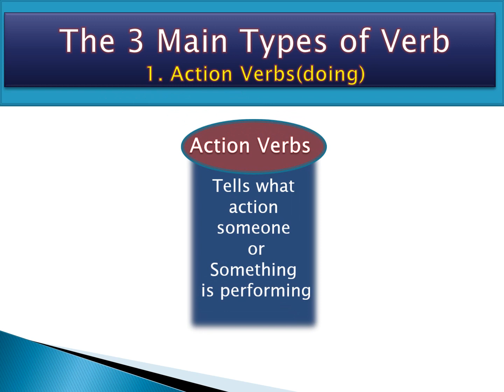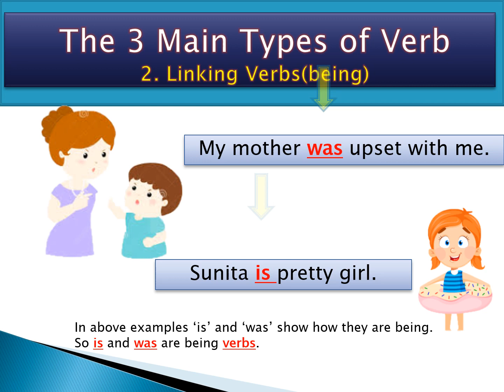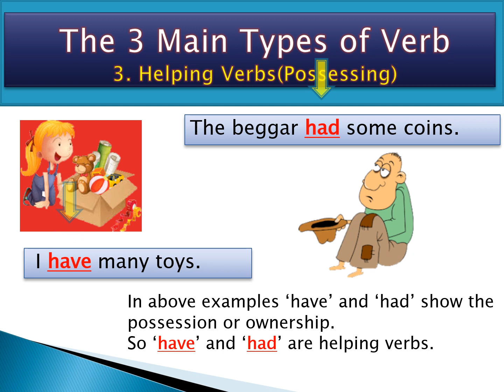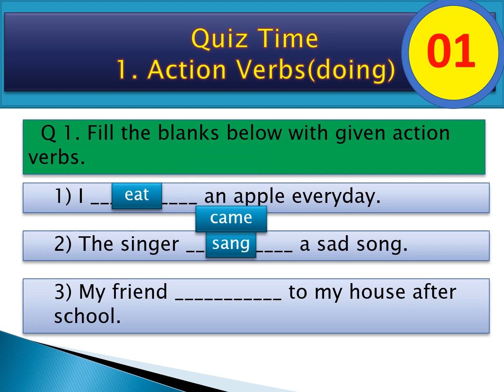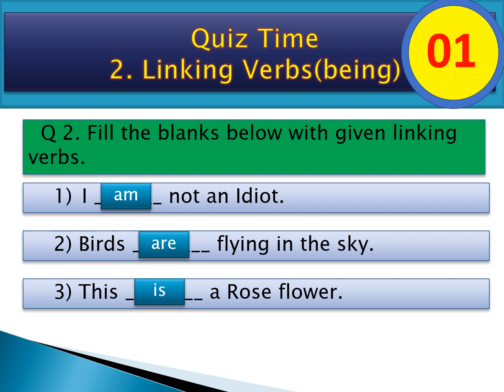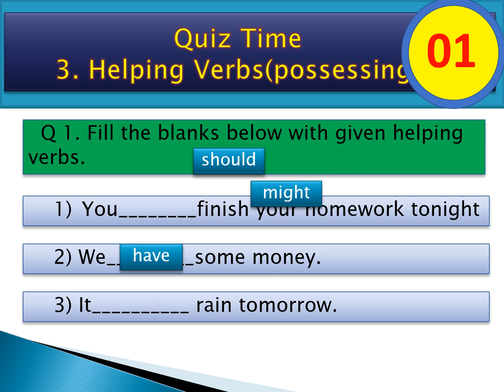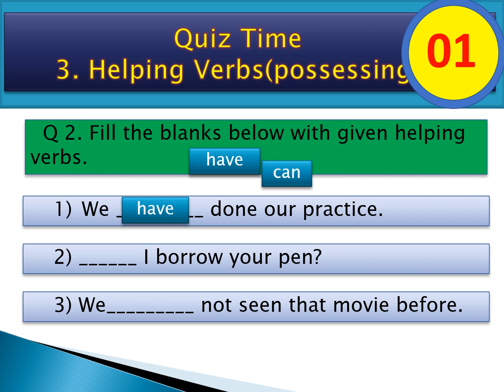English Grammar - Verb - Action Verbs - Action Words - Learn English for kids - Online Education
Kids vocabulary - Action Verbs - Action Words - Learn English for kids - English educational video
English Grammar, grammar for kids, teach kids grammar. Verbs.

Online_Education,